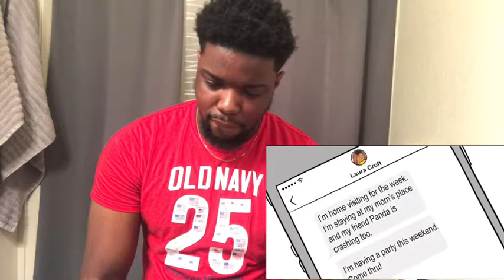sWooZie Sexy Sleepover | Reaction!!